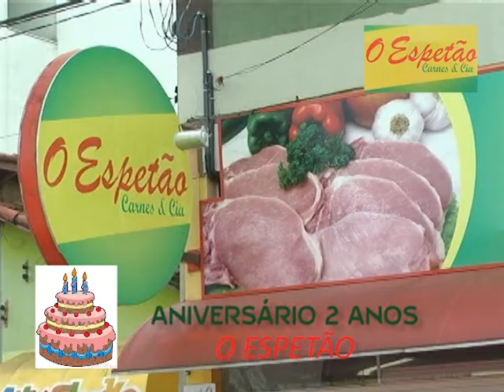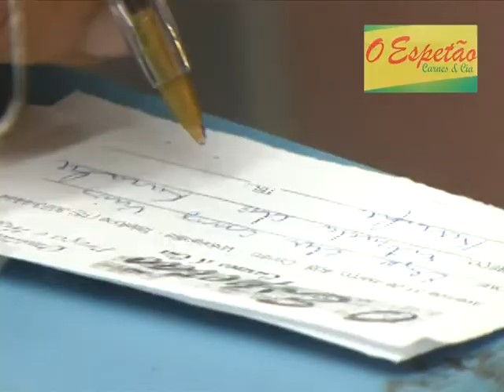O ESPETÃO ANIVERSÁRIO 2 ANOS SÁB 04 01 14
o locutor / apresentador kaká martins esteve no Sábado dia 04/01 animando a festa de aniversário de O espetão Carnes e cia , na avenida 31 de março .
A festa teve algodão doce , pipoca e sorvetes para todos, além de sorteio de kits churrasco  e recheados e no final sorteio de uma geladeira , onde milhares de pessoas depositaram sua sorte  na urna nos ultimos dias de dezembro  nas compras de qualquer valor .
Após o sorteio a equipe de O espetão e Tv Votorantim entregou a geladeira para dona maria antonia do bairro da chave , num dia  de muita alegria e festa para todos de O espetão .